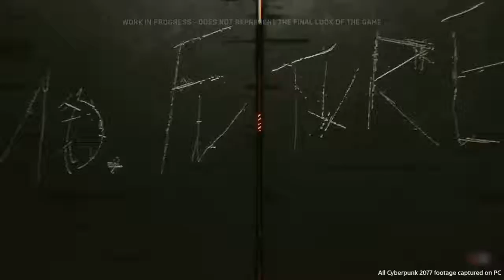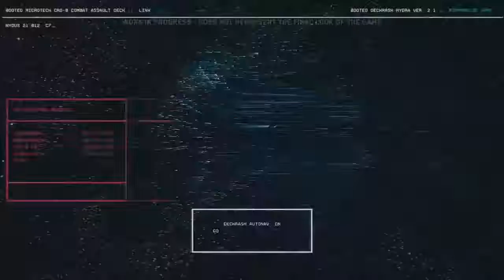CYBERPUNK 2077 INSIDE LOOK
Cyberpunk 2077 is an upcoming role-playing video game developed and published by CD Projekt, releasing for Microsoft Windows, PlayStation 4, and Xbox One. Adapted from the 1988 tabletop game Cyberpunk 2020, it is set fifty-seven years later in dystopian Night City, California, an open world with six distinct regions. In a first-person perspective, players assume the role of the customisable mercenary V, who can apply experience pointsto stat upgrades to reach prominence in the character classes NetRunner, Techie, and Solo. V has an arsenal of ranged weaponsand options for melee combat, all of which can be modified. V travels Night City by foot and in a range of vehicles